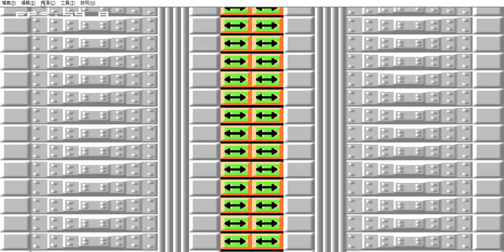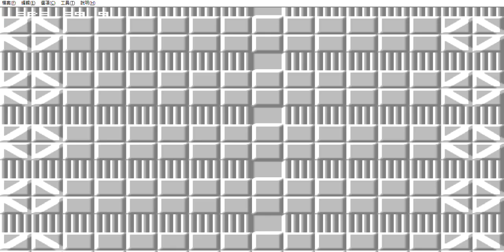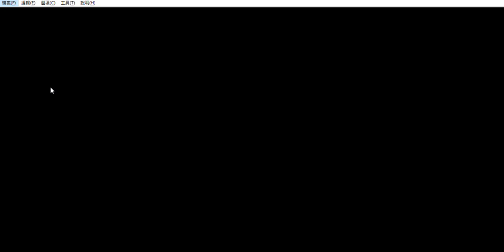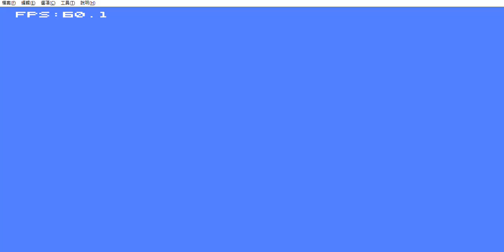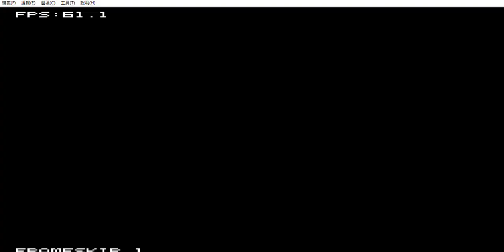星際力量 馬力歐2